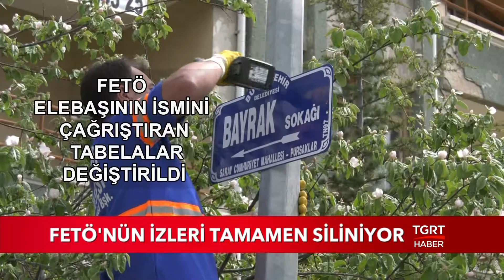FETÖ'nün İzleri Tamamen Siliniyor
Ankara Büyükşehir Belediye Meclisi karar aldı.Başkentte FETÖ elebaşı Gülen'in soyadını çağrıştıran cadde ve sokak isimleri değiştirildi.

Çubuk, Elmadağ, Kazan, Keçiören ve Pursaklar'daki 7 cadde ve sokağın ismi teröristbaşının soyadını çağrıştırıyordu.O tabelalar işte böyle indirildi.

TGRT HABER TV HAKKINDA:

● Türkiye'nin kanalıyız...